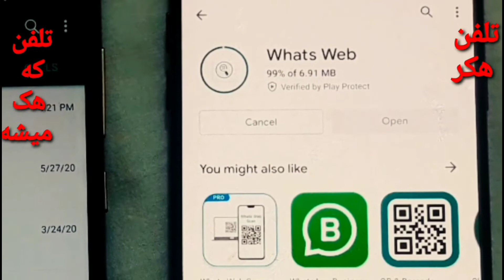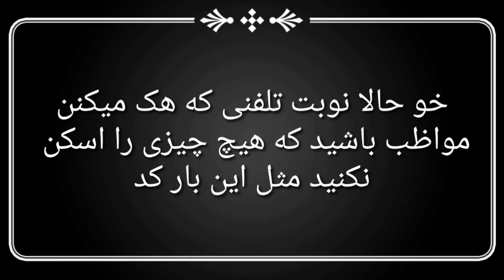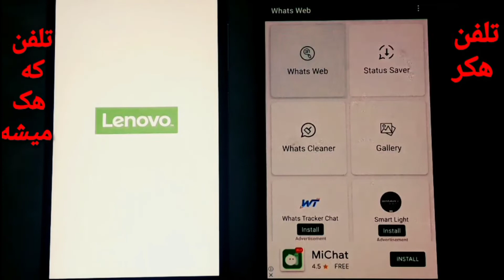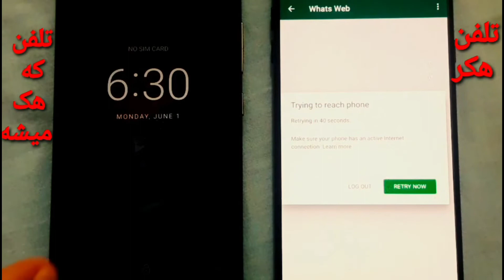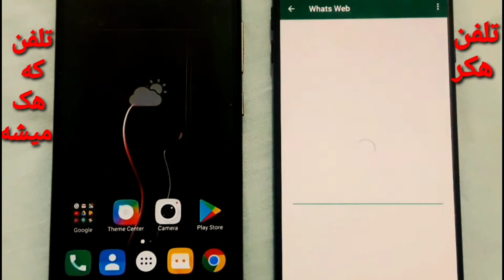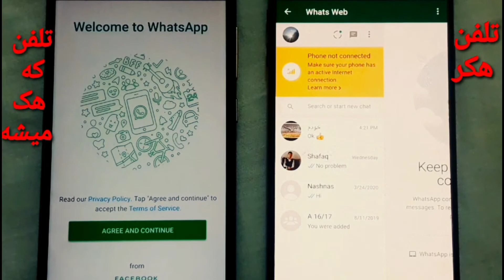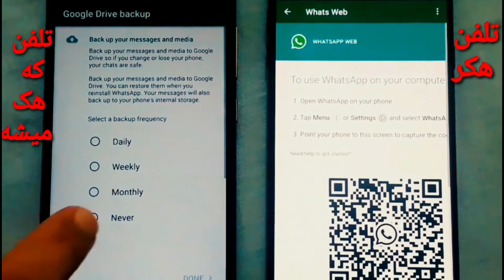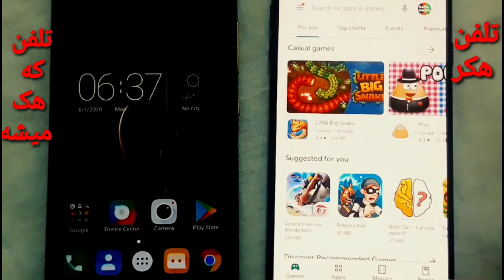مواظب واتسابتان باشید بعضی ها خیلی خطرناک هستن و با روشهای خودشون به واتسابتان دست رسی پیدا میکنن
اول از همه میخوام از همه شما تشکر کنم که مرا حمایت میکنید  و مرا دلگرم میکنید تا بتوانم ویدیوهای بیشتری برایتان بسازم
اگر پیشنهاد و یا نظراتی دارید میتوانید در بخش کامنت با من در اشتراک بگذارید
امیدوارم که از ویدیوهای من خوشتان بیاد و با دوستانتان به اشتراک بگذارید
تشکر